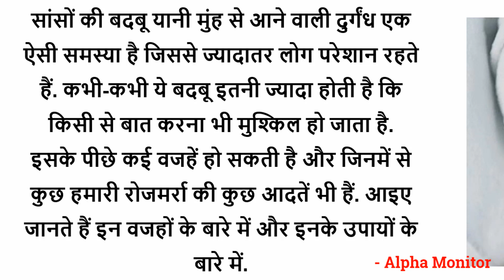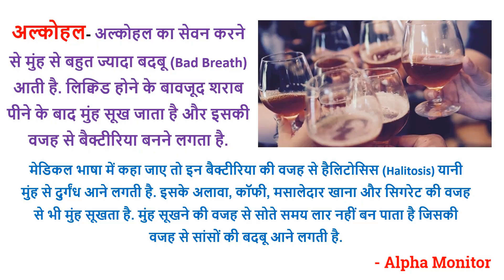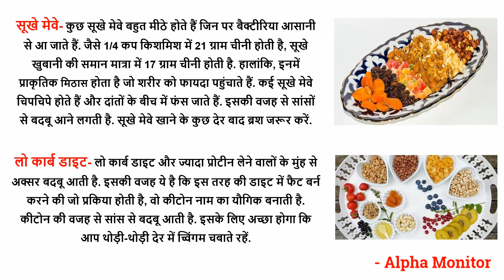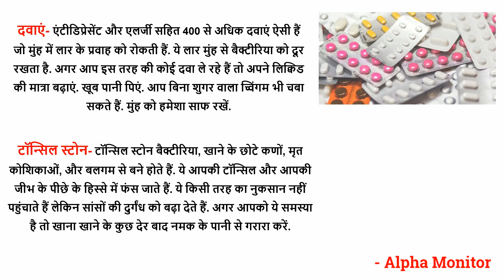Bad Breath causes इन वजहों से आती है मुंह से बदबू, जानें कैसे पाएं छुटकारा